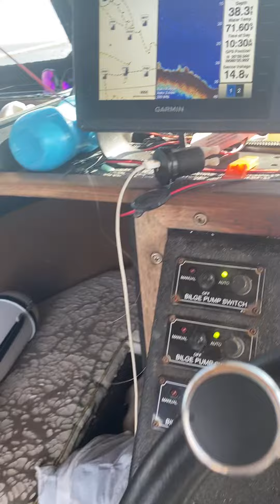Here are the Moralas aka Dolphins